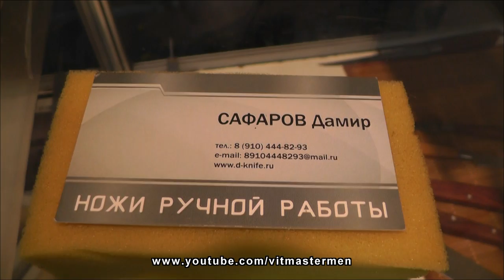Выставка «Клинок» осень 2014, ножи Сафарова Дамира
В этом видео показаны кухонные ножи Сафарова Дамира.